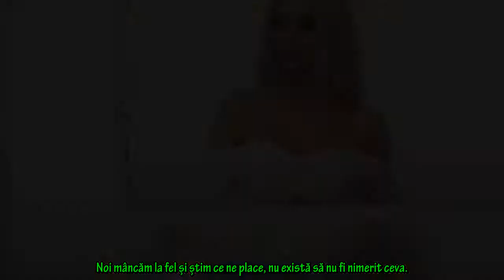Bianca Drăgușanu, totul despre inelul impresionant de pe degetul său „Ca să tăiem speculațiile ”